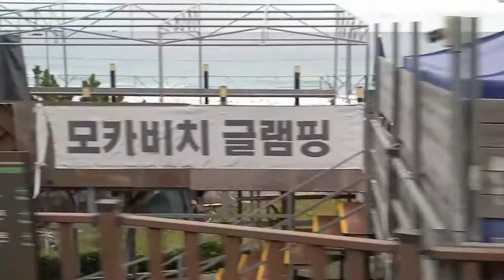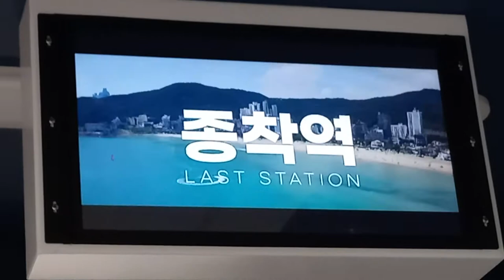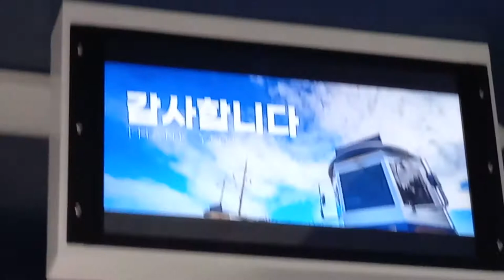해운대블루라인파크 송정행 구덕포-송정 주행영상(5)